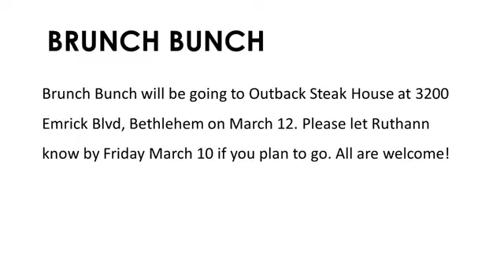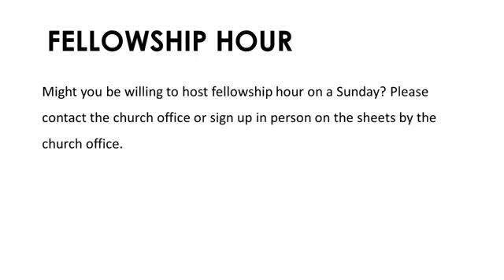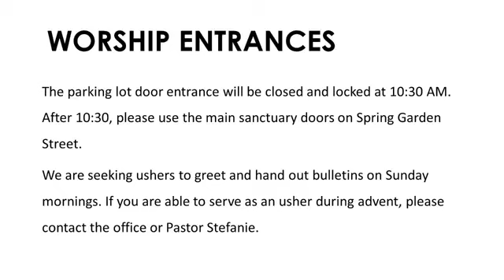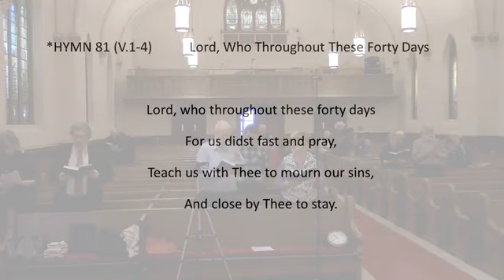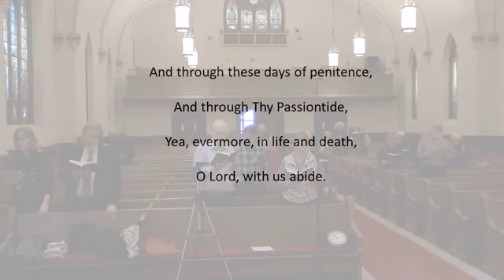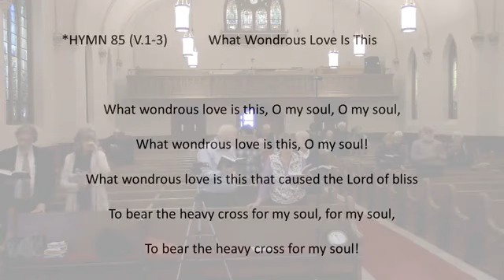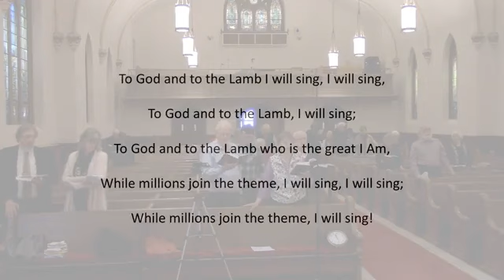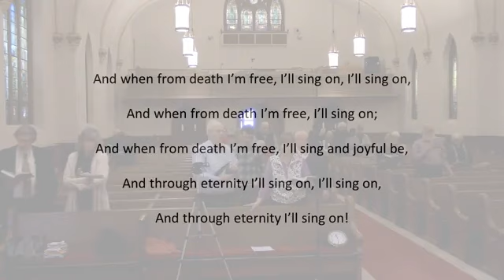First Presbyterian Church of Easton Online Worship February 26th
February 26th Online Worship with Rev. Stefanie Muntzel
Liturgist: Art Charlton